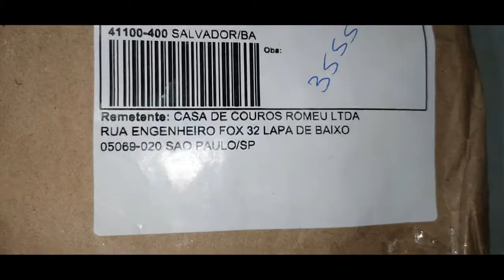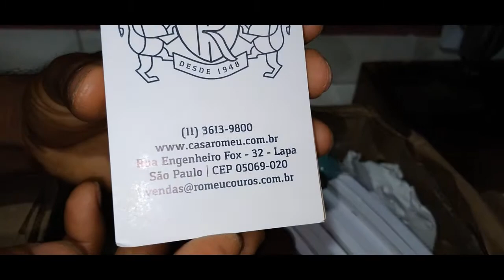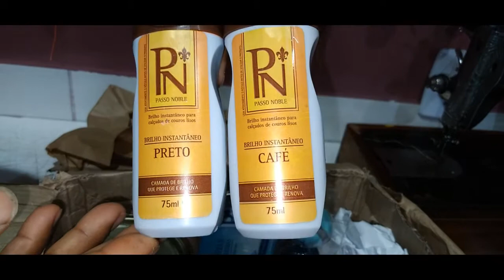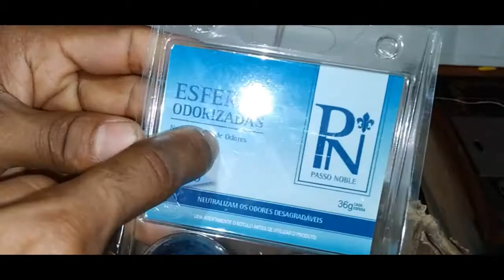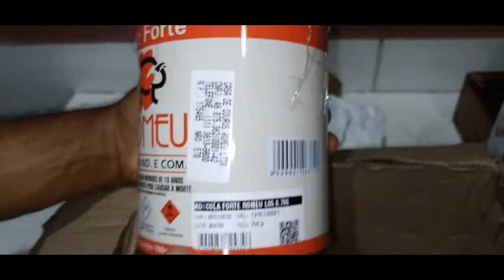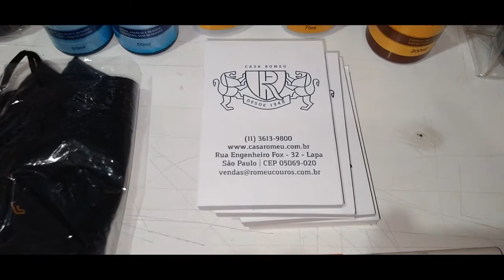DIA DOS SAPATEIROS